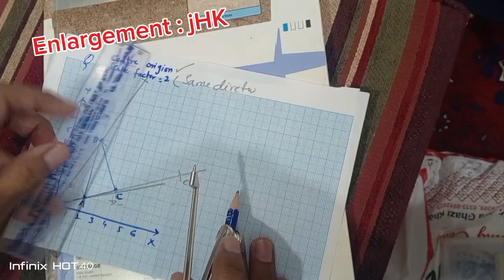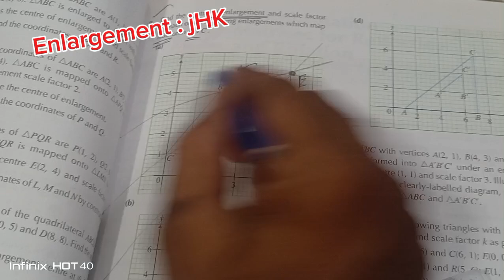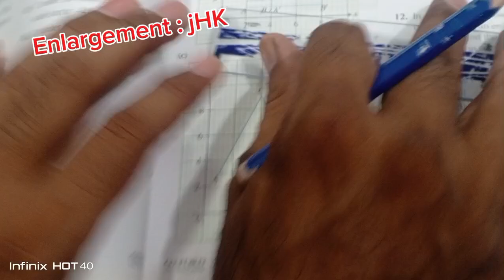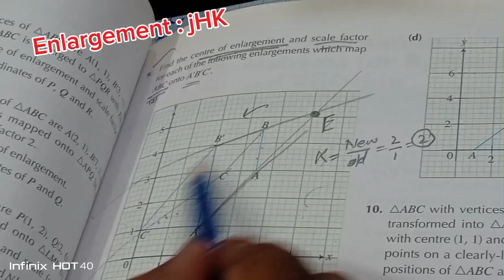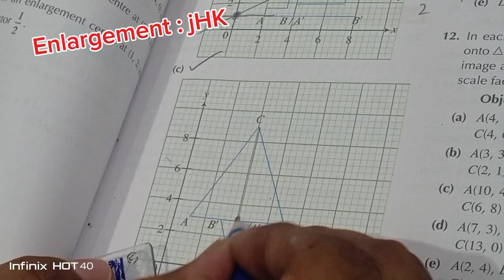D2/|D4 || Enlargement ||How to find center of enlargement || scale factor K